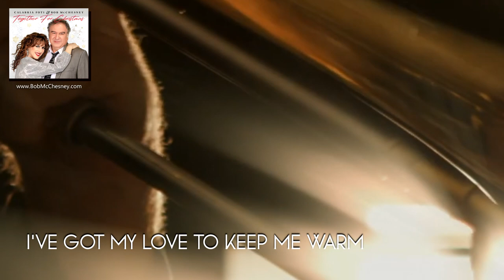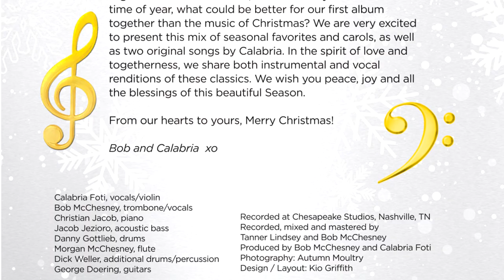Together For Christmas TROMBONE SOLO HIGHLIGHTS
Trombone Solo Highlights from the album "Together For Christmas" by Calabria Foti and Bob McChesney.

Amazon.com and iTunes